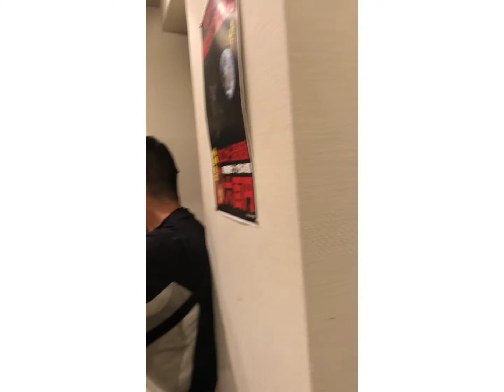渋谷さんありがとう